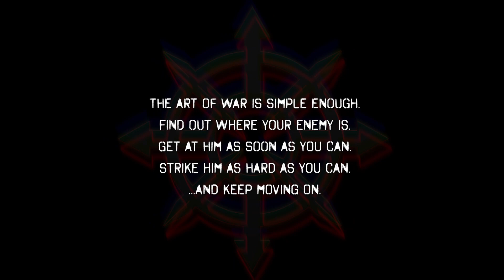SRT OPS - Takistan Pt.1 - Arma 3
Here is a quick little video of my first actual Operation with the Pathfinders SRT (Special response Team)

The SRT are deployed to Takistan in an effort to restore peace and order. Search villages for INTEL, destroy insurgent weapons caches, and eliminate all insurgents!

I hope you all enjoyed this series, this is old footage from a few weeks ago and let me say... things have not calmed down any, much more to come if you want it. Drop a comment or a like on the video and I'll try to keep the videos coming as much as possible :)

Blundon

Ironside

Elmo